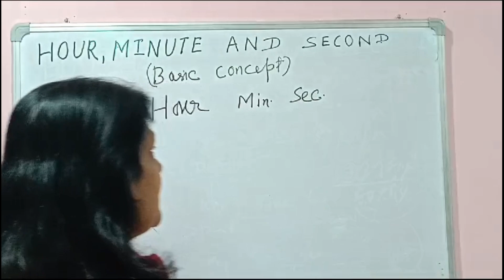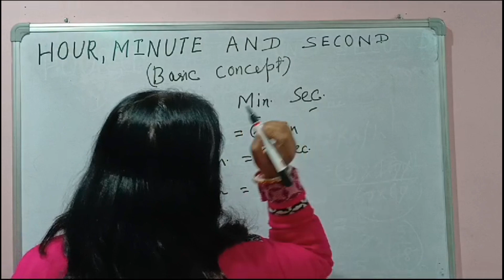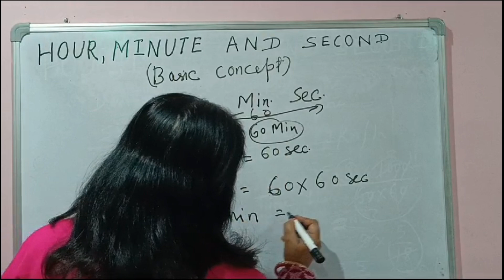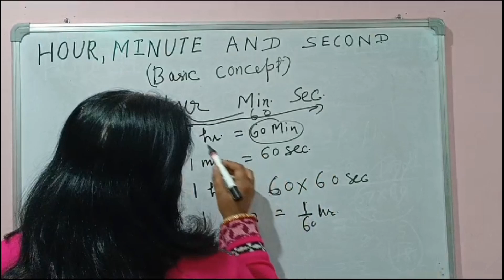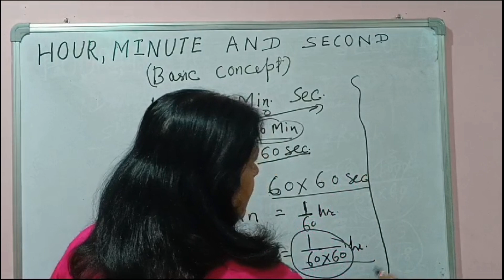Hour, Minute And Second (Basic Concept) |how to show hour minute and second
how toshowhourminuteandsecond
howtoconvertsecondtohourand minute

and i'm loving every second minute hour,
hour minute second clock app,
1 hour how many minutes,
1 hour minute,
1 hour how many seconds,
how many minutes are in an hour,
1 hour minute video,
1 half hour,
1 hour and 1 minute,
1 hour system,
1 hour of hi,
1 hour minute timer,
how many minutes are in 1 hour,
2 hour minute timer,
1 hour clocks,
understand hour 1,
understand 24 hour clock,
2 hours minute,
1 hour to seconds,
1 hour clock alarm,
time hours minutes seconds,
z time,
zone 1 3 1,
0 hour timer,
2 hour minute,
3 hour minute timer,
3 hours clock,
3 hour clock timer,
4 hour minute timer,
4 hours clock,
4 hour clock timer,
5 hour minute timer,
5 hour clock,
6 hours clock,
6 hour minute timer,
7 hour minute timer,
7 hour clock,
8 hour minute timer,
9 hour clock